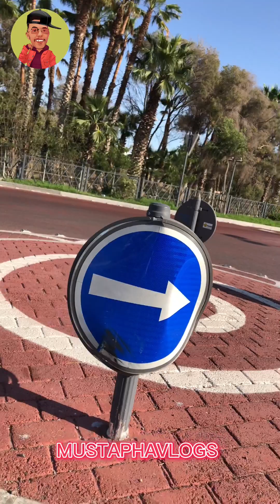يوميات رمضان الحلقة الثالثة عشر منÉpisode EP 13 السلسلة الرمضانية/ كلشي صايم 🤣 مشكيل الطوبيس 😱